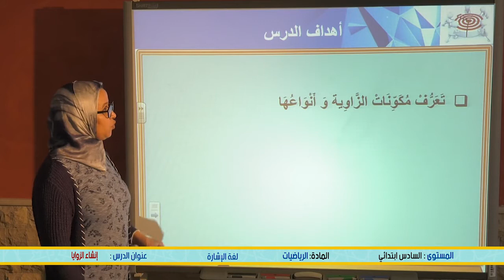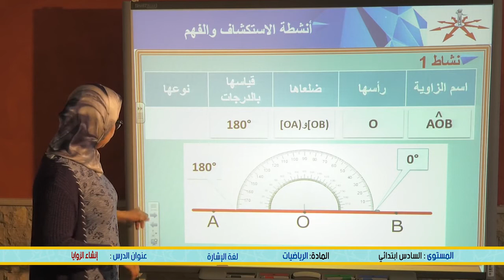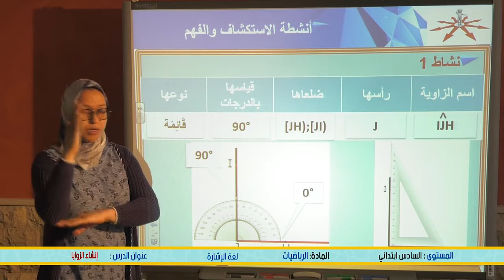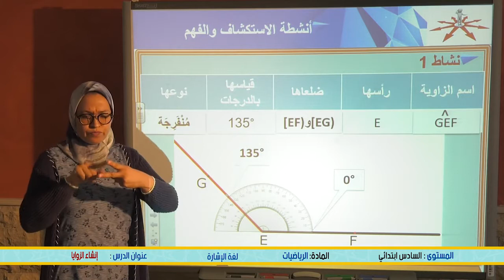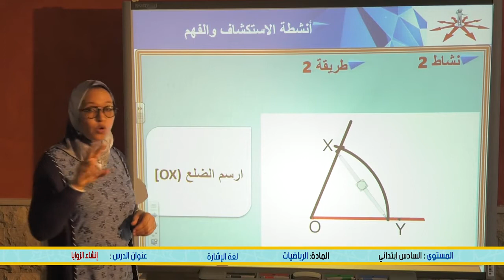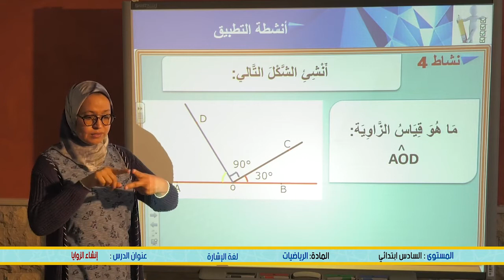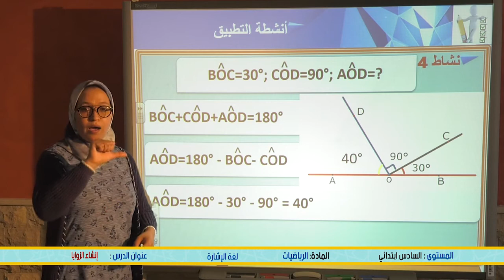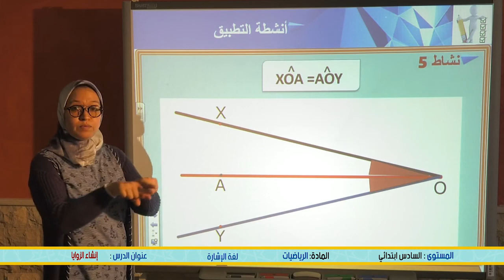الخامس
الرابع
الثالث